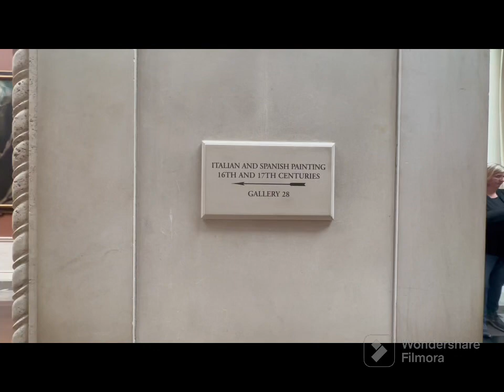National Gallery of Art | Washington D.C. | Travel Video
A tour inside the National Gallery of Art in Washington D.C.

New York, Maryland, North Carolina Trip
March 20-April 3, 2023
Spring Break